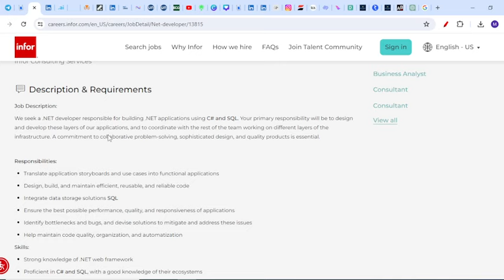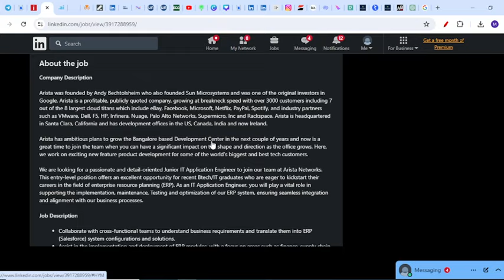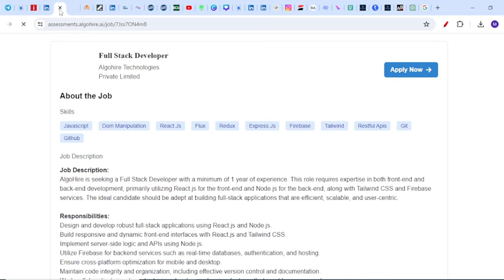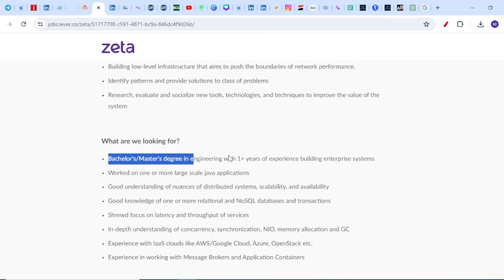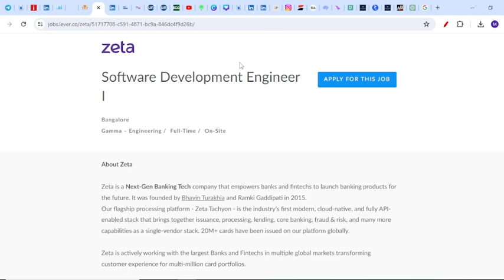OFF Campus Drive For 2024, 2023, 2022, 2021 Batch | Fresher jobs | Biggest Hiring | Kn Academy Jobs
jobs freshers
fresher hiring